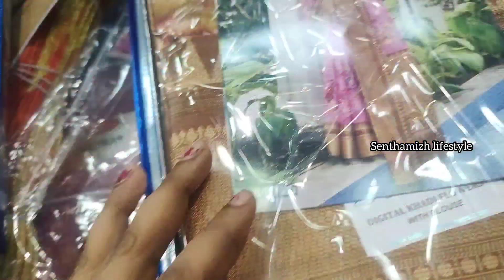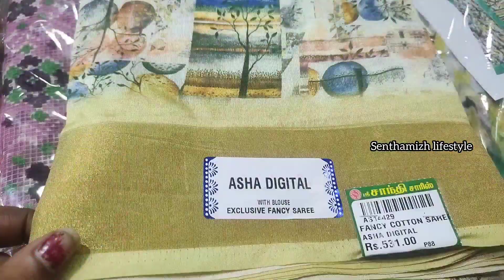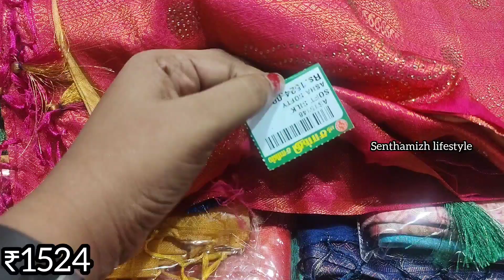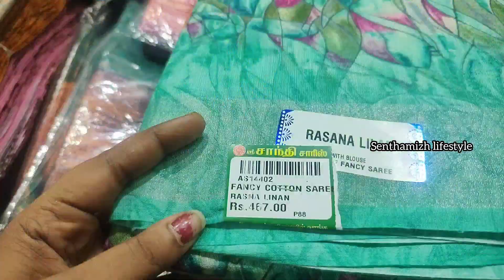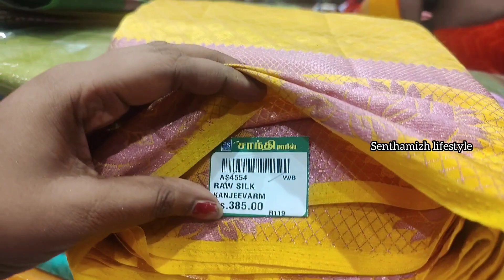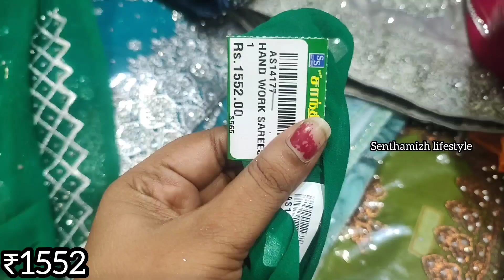Sri Shanthi sarees vannarapettai 😍 Diwali latest arrivals fancy cotton|soft silk| designer sarees 👌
Sri Shanthi sarees vannarapettai wholesale shop 😍

shop address:
sri shanthi sarees
old washermenpet

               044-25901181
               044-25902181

To advertise ur business pls contact our channel number or